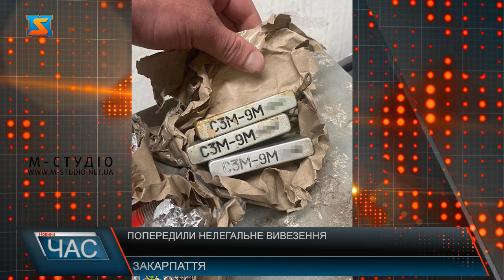Попередили злочин. Вилучили прилади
Контррозвідка СБУ попередила нелегальне вивезення з України комплектуючих до військової техніки. Серед вилученого: прилад спостереження для самохідної артилерії, танків та бронетранспортерів, а також пристрій для здійснення контролю за результатами ураження повітряних і наземних цілей. Заходи із викриття правопорушення проводились спільно з інспекторами митного посту «Тиса»  Закарпатська митниця Держмитслужби за процесуального керівництва Закарпатська обласна прокуратура.